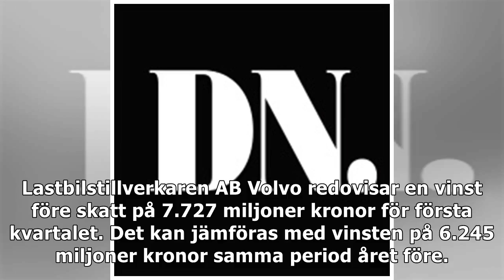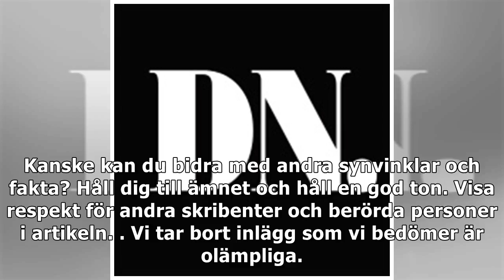Rejäl vinstökning för Volvo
Lastbilstillverkaren AB Volvo redovisar en vinst före skatt på 7.727 miljoner kronor för första kvartalet. Det kan jämföras med vinsten på 6.245 miljoner kronor samma period året före. Rätta artikel A...